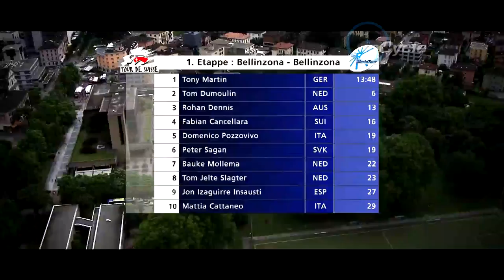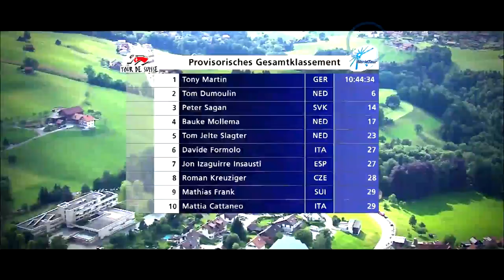InCycle UCI World Tour: Round up of the Tour De Suisse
Here we round up all the action at the Tour De Suisse 2014